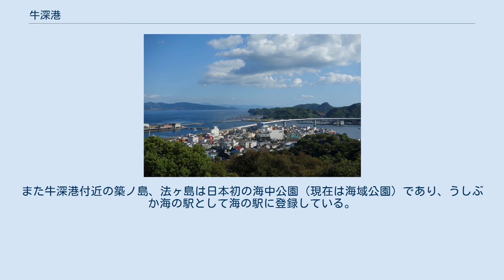牛深港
牛深港（うしぶかこう）は、熊本県天草市にある地方港湾。
熊本県が管理している。
 天草下島南端に位置する港で、東側は長島海峡を挟んで長島があり、古くから長崎県と鹿児島県の接点となっている。
1967年に当港と長島の蔵之元港を結ぶフェリーが就航、長崎・熊本・鹿児島の3県を結ぶ観光ルート「西九州サンセットライン」の一部となっている。
また、南側に近接する下須島が天然の防波堤となること、港内の水深が深いことから、避難港としても活用されてきた。
 当港は港湾区域（地方港湾）と漁港区域（第三種漁港）が重複して指定されている、全国でも数少ない港湾である。
港の中央部を牛深ハイヤ大橋が横断しており、天草下島と下須島を結んでいる。
 2015年度の発着数は29,975隻（2,353,792総トン）、利用客数は160,490人（乗船81,753人、下船78,737人）である。
 一帯は2011年（平成23年）11月25日にみなとオアシスに登録していて、道の駅うしぶか海彩館を代表施設とするみなとオアシス天草牛深として観光拠点ともなっている。
また牛深港付近の築ノ島、法ヶ島は日本初の海中公園（現在は海域公園）であり、うしぶか海の駅として海の駅に登録している。